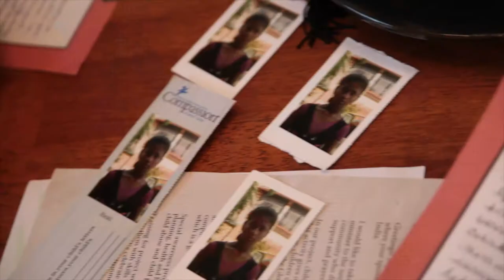Compassion International - Family Gifts